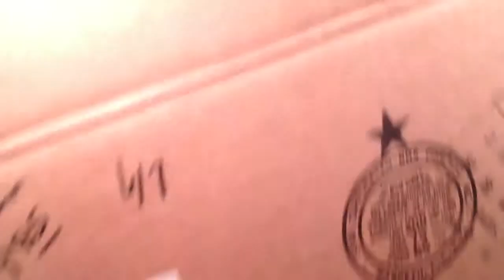Vintage american flyer s coal loader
Complete with box ,bag of coal, the tray , the lid and the divider or liner for the box. Working great !!!